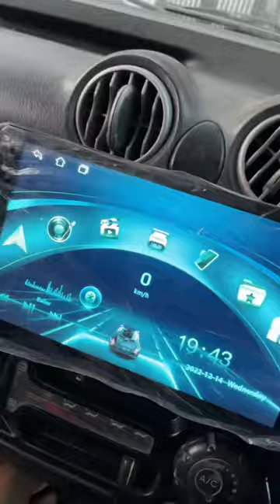Santro Xing | Touch & Music System | Part 4 | The Autozworld | Pal Unit | Yashbrahmann